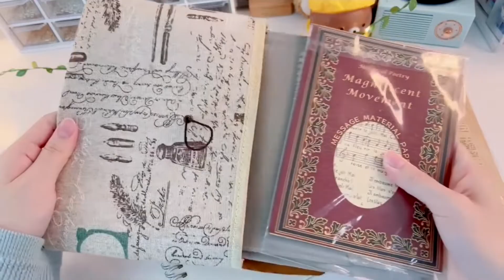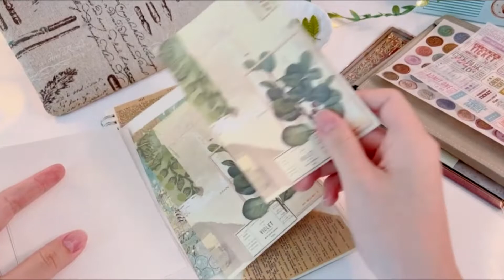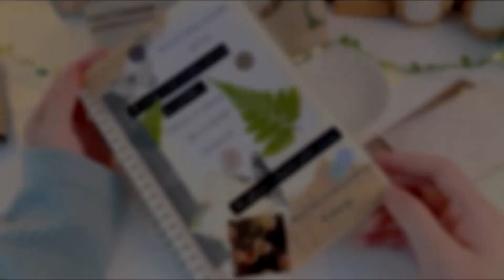Journal With Me 🤎 #5 | Vintage Theme 🍃 Relaxing✨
Here's a Vintage Theme Journal
By the way the leaf that I'm using are Real~
Its From My Mini Garden
and it turn out so pretty ! Cause the book at the beginning is used to absorb all the water from the leaf and flower as well
and ya hope u guys like it :3

哈咯！我最近做了个复古系列的手帐🥰
这次我用了压花的方式压了叶子~效果特别好看😍
这些叶子我觉得蛮独特的 是在我的小花园发现的野草

Music
Pair Piano